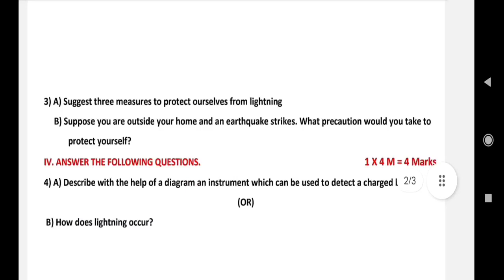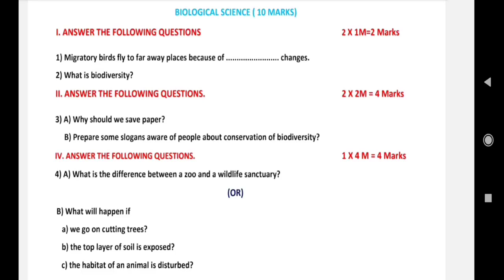8th class general science fa 4 exam question paper 2023 - 2024 model paper